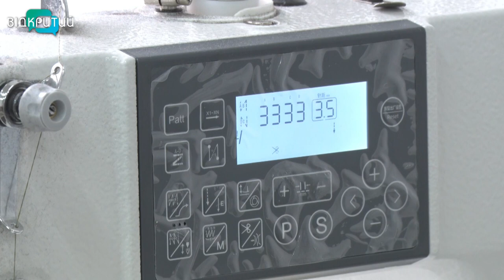Як переселенка з Краматорська організувала бізнес в умовах війни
Росіяни продовжують цинічно знищувати українські населені пункти. Люди залишають домівки та шукають притулок у більш-менш мирних регіонах України. За даними Міжнародної організації з міграції, переселенець – кожен шостий українець.  Ці люди потребують не лише безпеки, а й роботи. Призвичаюються до життя з нуля, ба більше – започатковують власну справу. Ризикнула запустити швацьке виробництво у Дніпрі й Олена Кучерук з Краматорська. Як організувати бізнес в умовах війни та не зневіритися – далі.